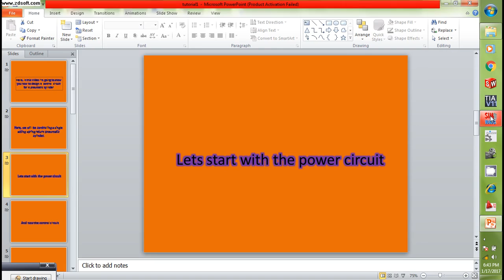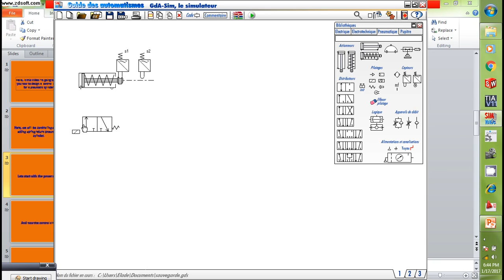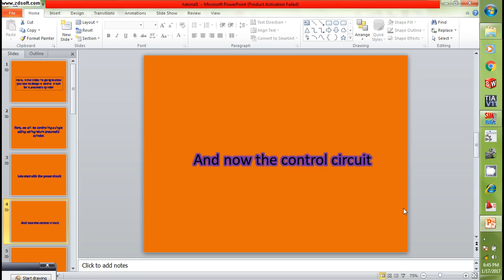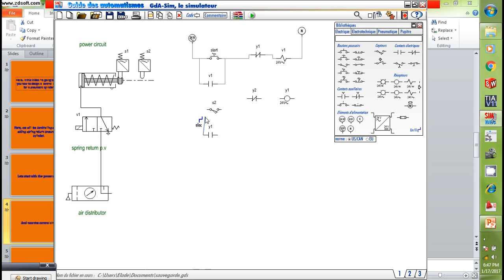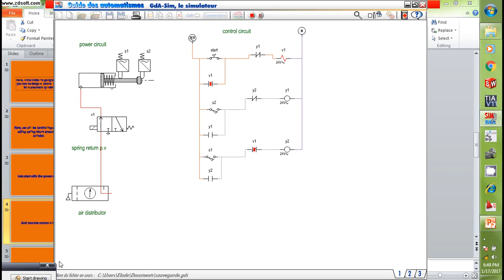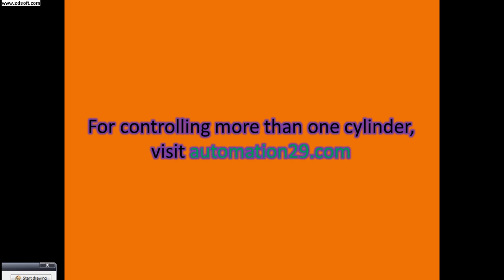How to control a pneumatic cylinder